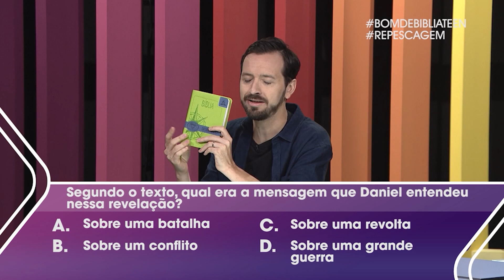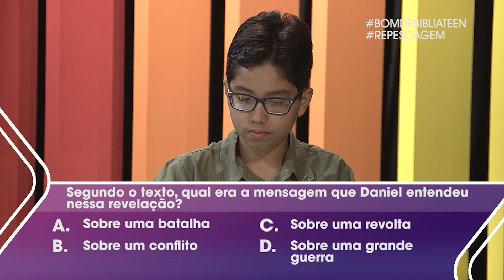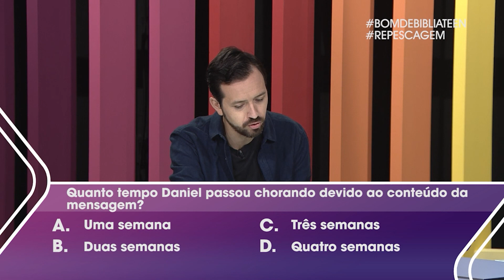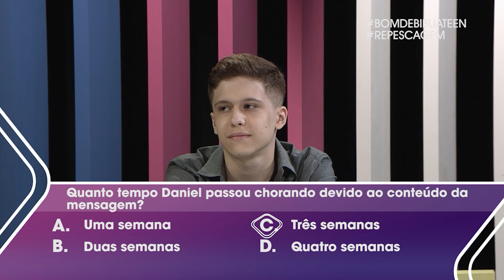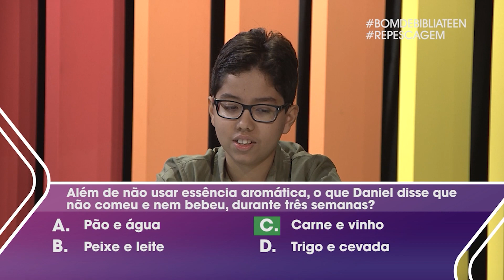Bom de Bíblia TEEN | ANAGRAMA BIBLICO | 01.03.2021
Esta é a 2° temporada TEEN.
Estamos estudando os Livros de Daniel e Apocalipse. Convidados da semana: Luís Gomes (13 anos) e Samuel Cugler (14 anos).